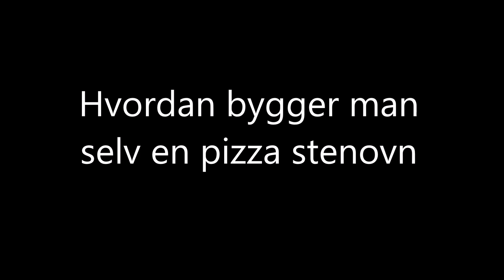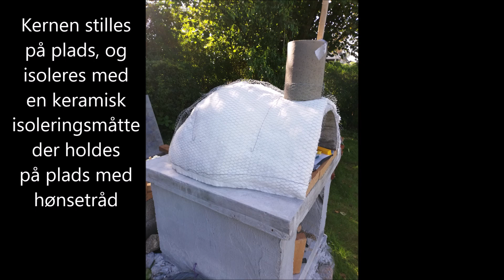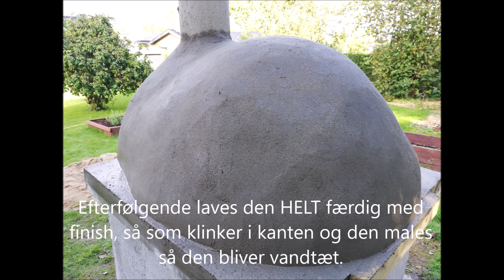Hvordan bygger man en pizzaovn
Hvordan bygger man en brændefyret pizzaovn helt selv. Denne video viser, trin for trin, hvordan man med en Pilates bold (gym ball) og mineralet, perlite, kan bygge en stenovn til at lave de helt perfekte pizzaer og meget andet mad, i sin have.